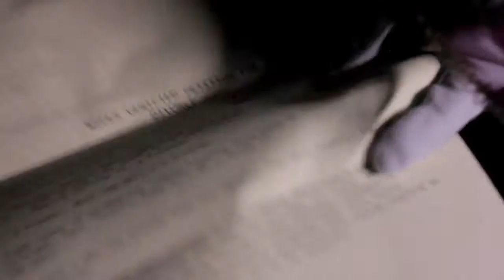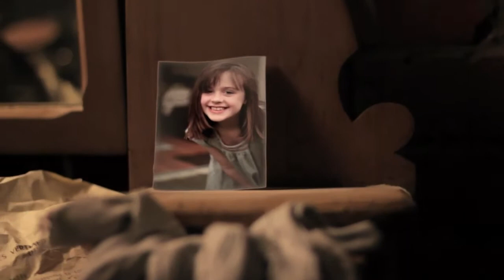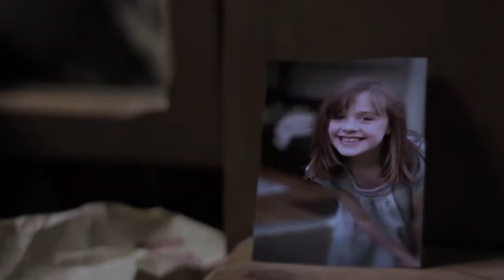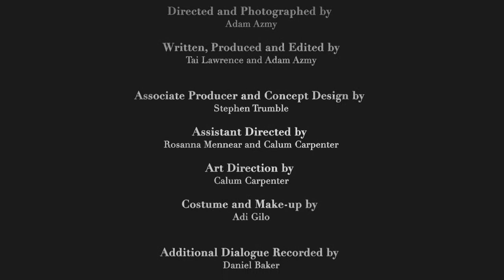Jolly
Kevin is Jolly - a clown, except Kevin isn't jolly and Jolly isn't funny. Kicked out of his house by his wife and her new lover, his act attracts low audiences and even fewer laughs. The only thing that keeps him going is his young daughter who he is unable to see - and in a few days, it's her birthday.